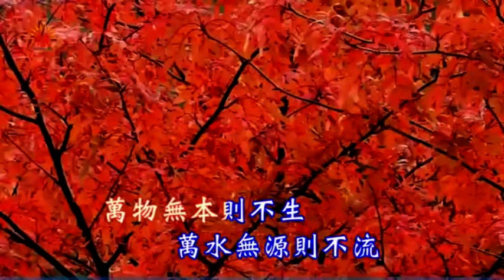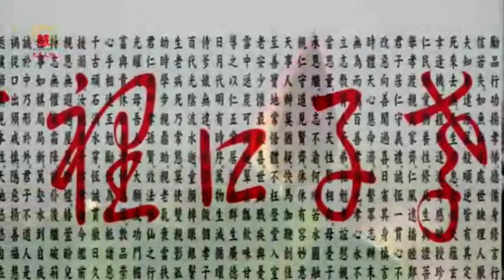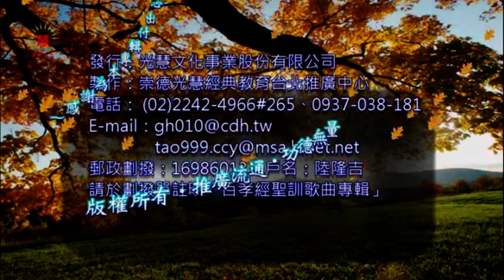【作曲：峰剑】 孝子口里有孝语 - 韩宝仪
【孝子口里有孝语】
作词：哪咤三太子、南屏道济
作曲：峰剑
主唱：韩宝仪

万物无本则不生　万水无源则不流
自性天赋与　此身父母育

为人子　孝为先　孝与顺　紧相连
勿使恼怒常使欢　暖衣饱食无饥寒

尔能孝　子亦孝　看檐前　点滴连
父慈子孝人钦羡　孝悌为仁之根源

成佛圣　做仙真　必孝慈　忠义全
肯牺牲　勤奉献　济原皇　道脉延

修道士　行大孝　一报恩　二了愿
渡迷子　建功端　一子成　玄祖沾

逢人勤孝福慧添　孝思孝行感地天
以孝传世　国泰民安